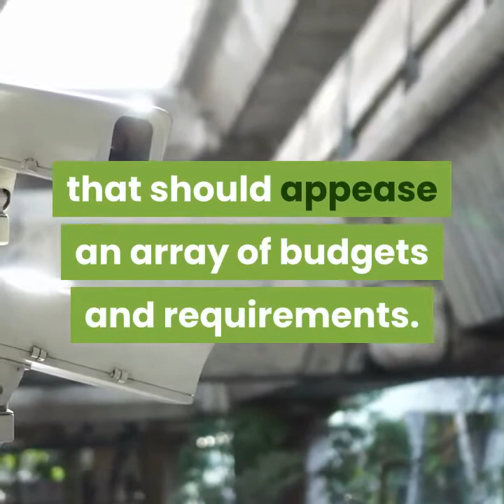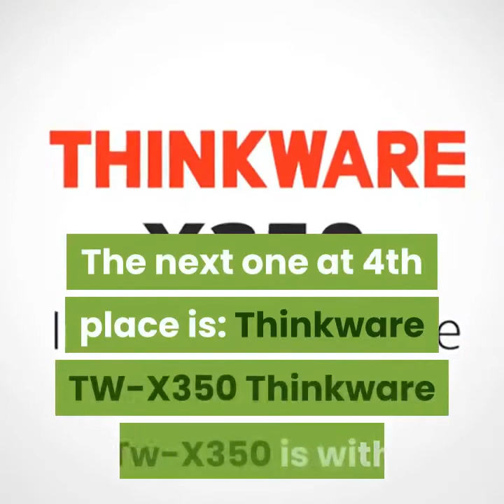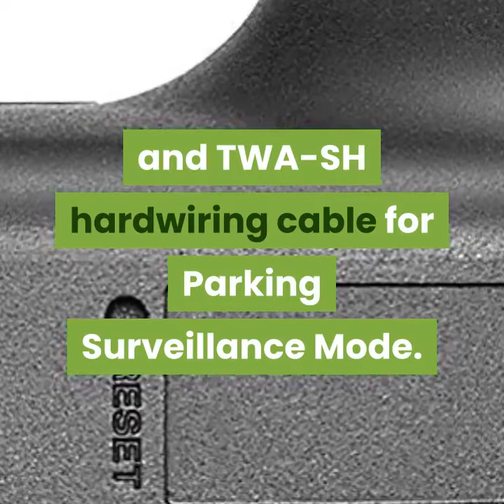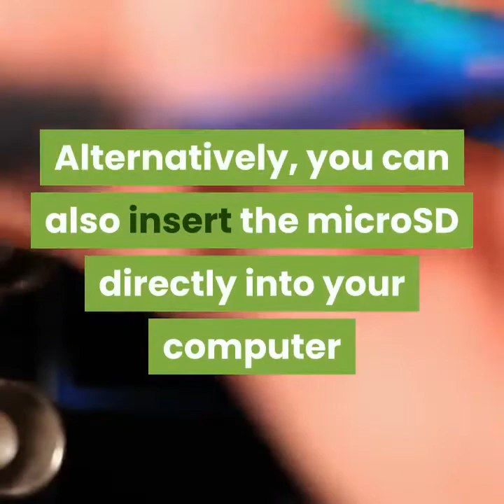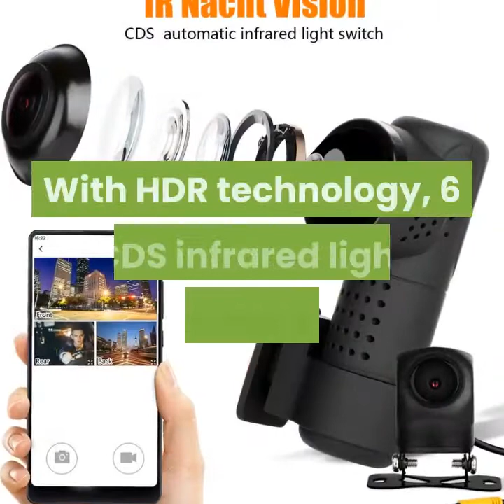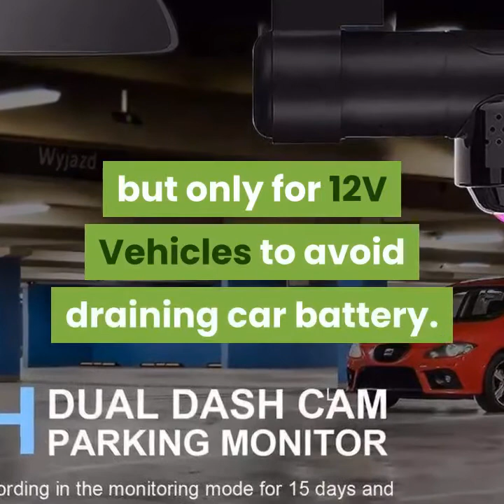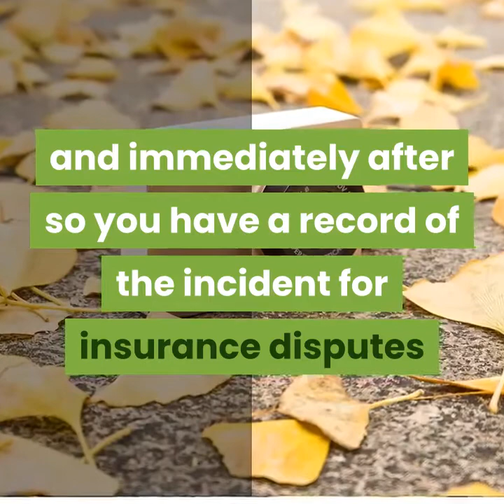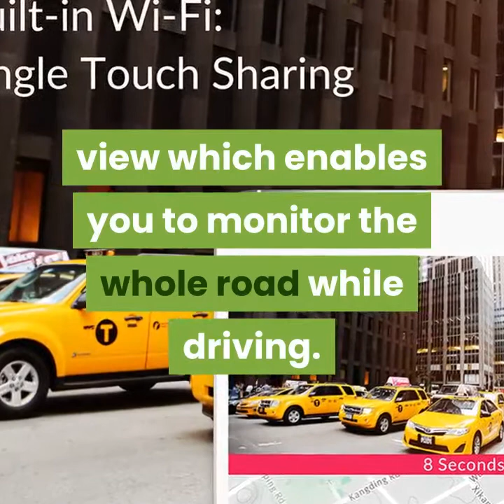Best Dash Cam Under 200 dollars 2020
Top 5 Best Dash Cameras 2020 -  the best ones to buy.  Hi, this video helps you out to choose the best dash cameras available in the market easily.  The order may change in time, but these are the best ones available in the market.  There are also cheaper ones that could do the same, but the cost increase adds more features.

Please check the following links for the prices:
5. Garmin Dash Cam 66W
US price
Canada price
India price

4.  Thinkware TW-X350.
US Price
Canada price
India price

3.  WheelWitness HD PRO Plus Premium Dash Cam.
US Price
Canada price
India price

2.  Yakola Y9 WiFi DashCam, Dual Mini Car Camera:
US Price
Canada price
India price

1.  YI Smart Dash Cam
US Price
Canada price
India price